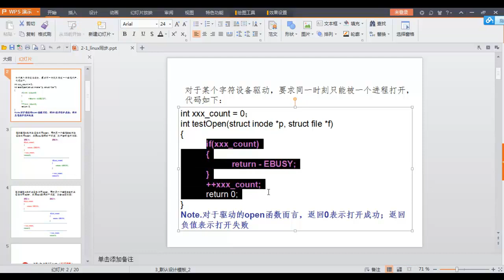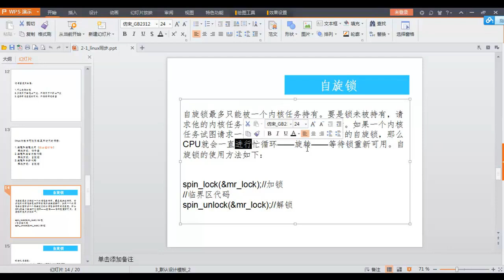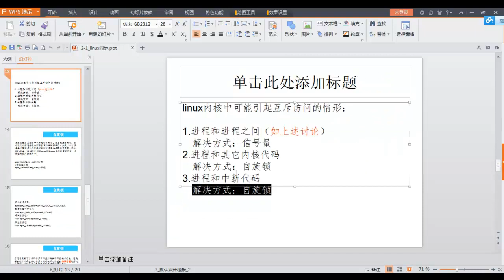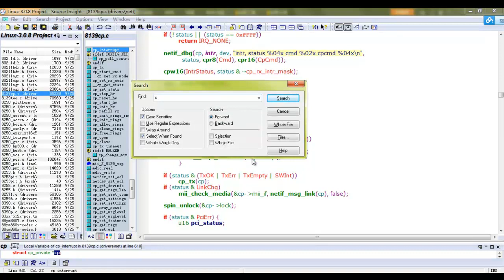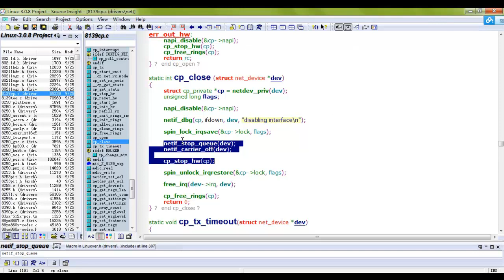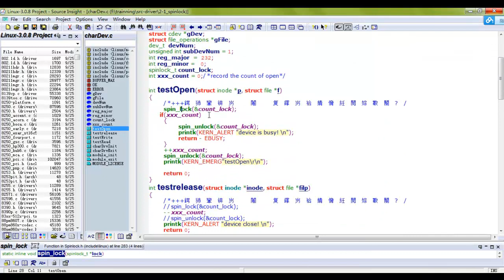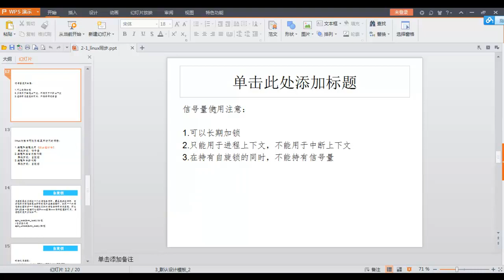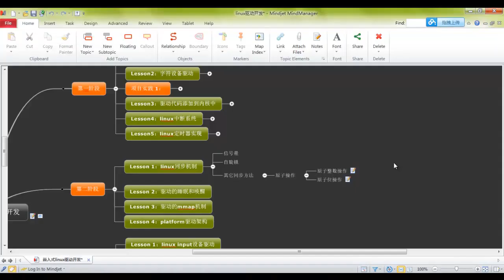02 linux内核同步和互斥（二）：自旋锁